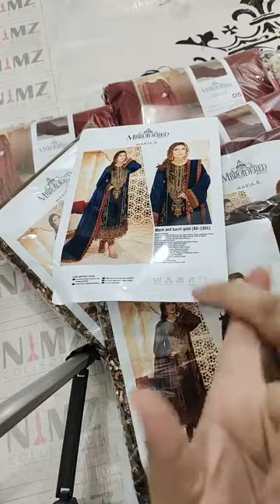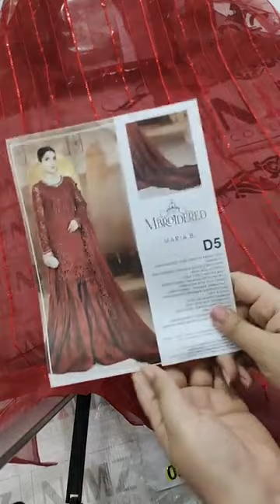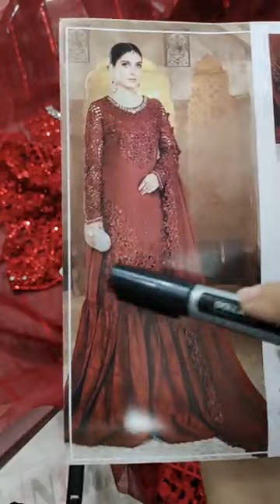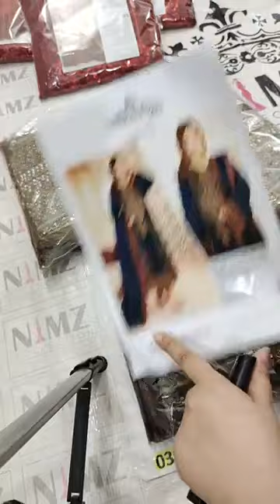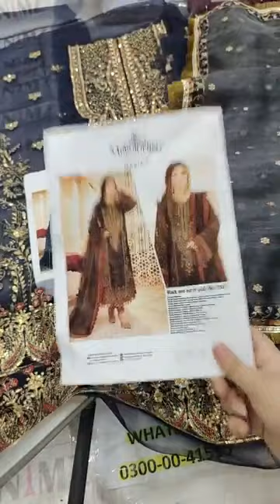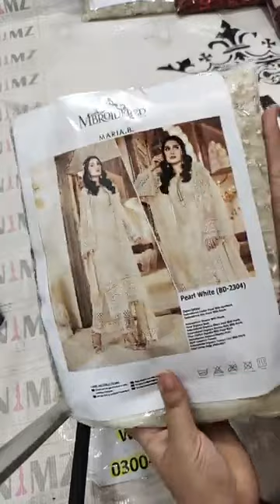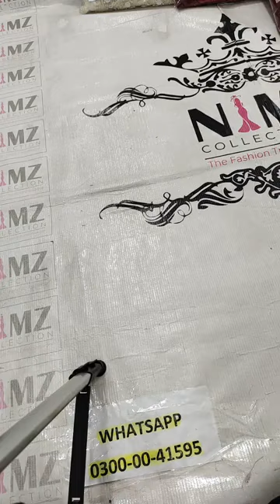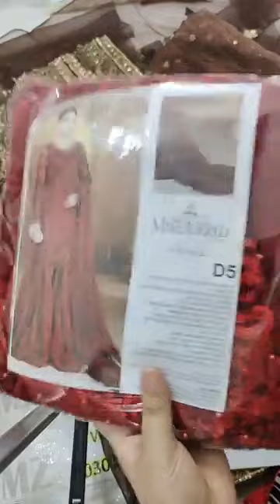Original Maria B Hit Codes I Wedding Collection I Pret Wear I Fancy Suits I Maria B Dresses I Sale